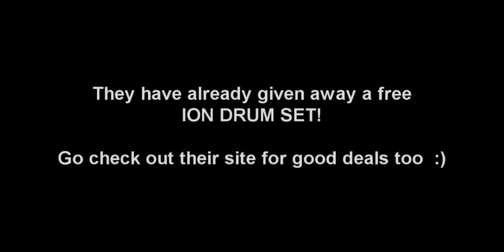Ben is Sponsored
We know this "habit" gets expensive and these things break.   Anyone who plays a lot knows it! We've never seen a better warranty out there!   For those that think Ben is selling out, this is simply helping out some guys who have put together a site for gamers.